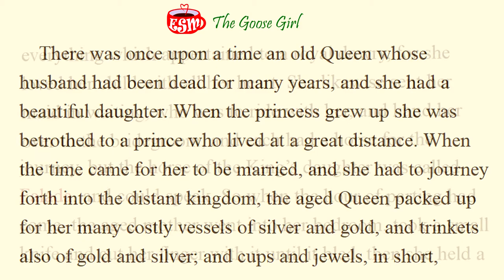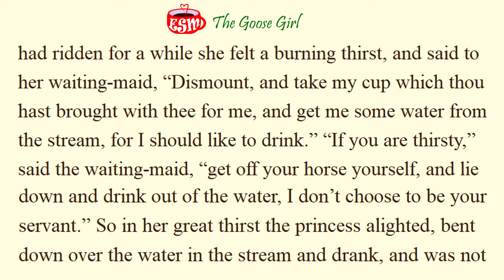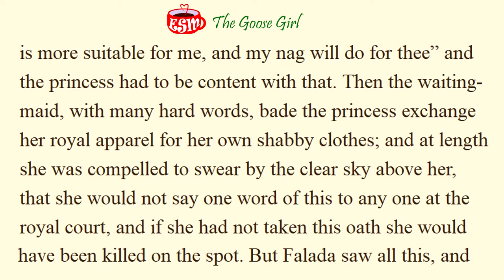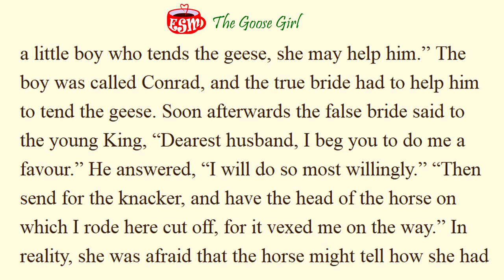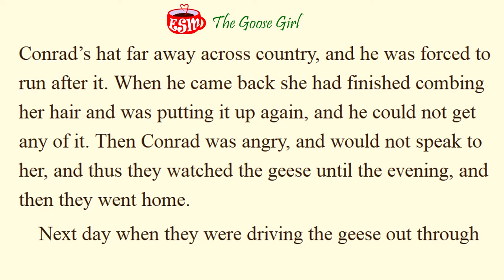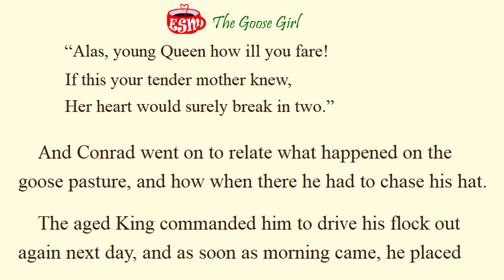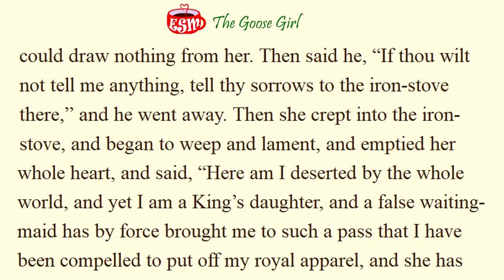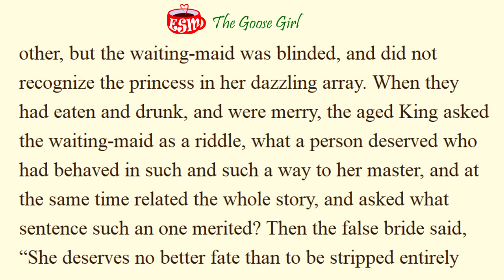The Goose Girl | Learn English Through Story | AudioBook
The Goose Girl
           - by Brothers.GRIMM